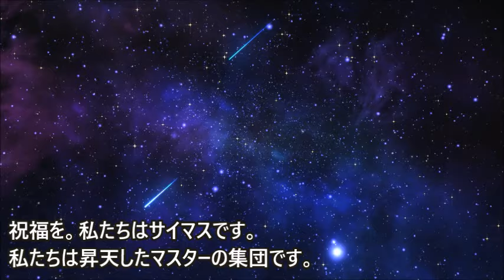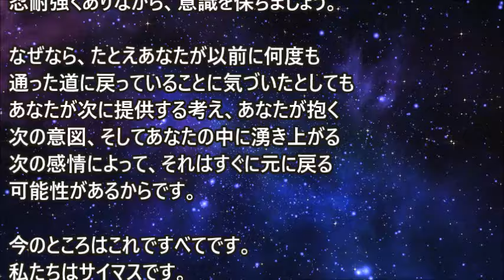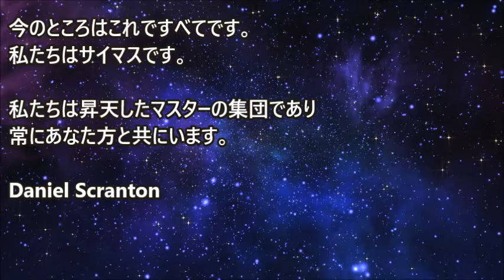瞬時に実現する時代がやってくる～サイマス・アセンデッドマスターの集団：ダニエル・スクラントン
あなた方は皆、変化し、変容し、成り上がるための旅をしています。それは、別の場所に行って、その新しい場所に、同じ古い自分を連れて行くという旅ではありません。アセンションについてそのような考えを持つ・・・